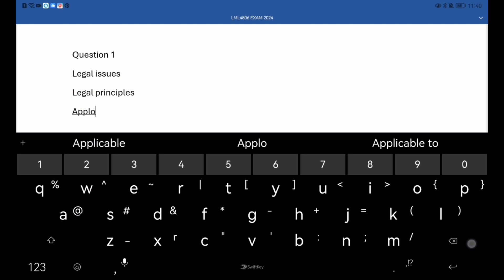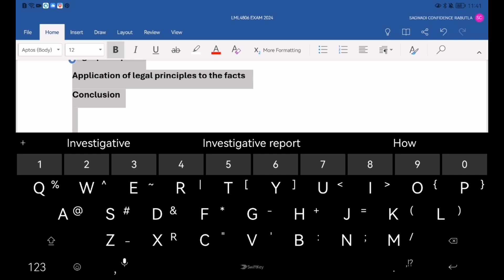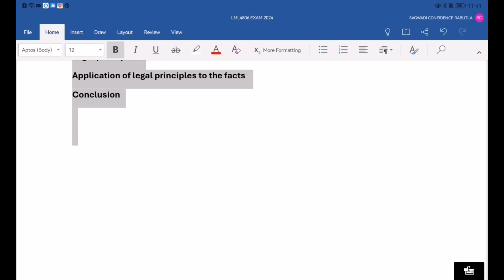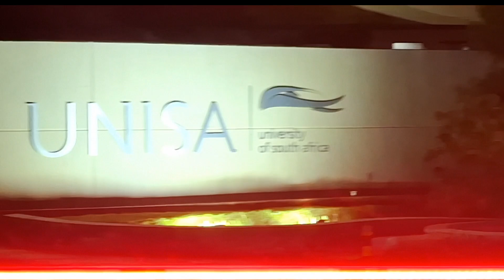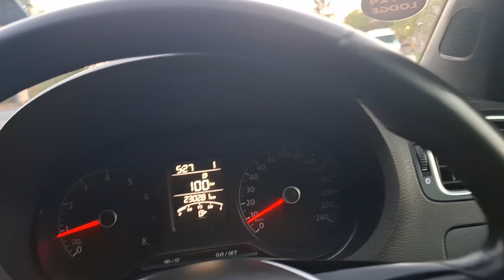DAY IN MY LIFE EXAM VLOG○| CROSSNIGHT○| UNISA 2024○| STUDY VLOG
Hey Sweets

I visited campus and this is what happened, Guys who sets company law exams kanti😫💀.